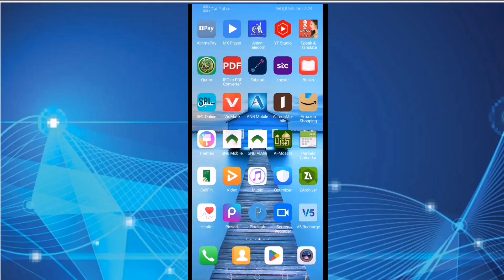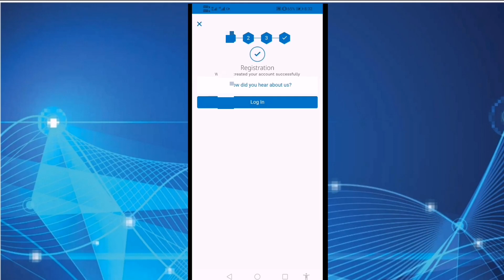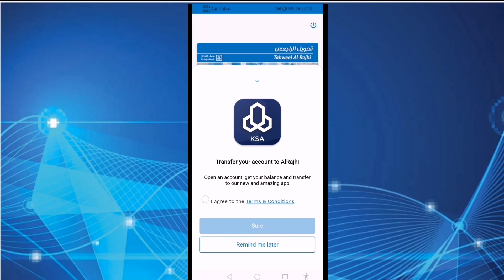how to registration tahweel al rajhi mobile banking online2022,এটিএম কাড দিয়ে রেজিষ্ট্রেশন করুন